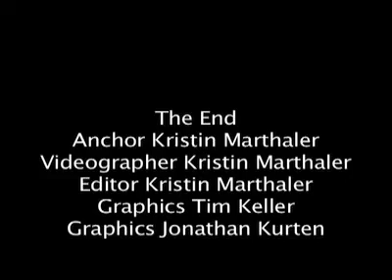NewZ Now 8-5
Local news webcast.